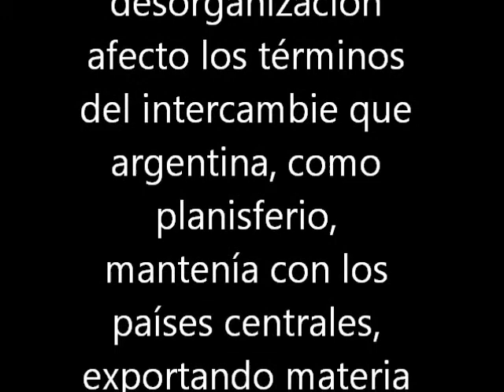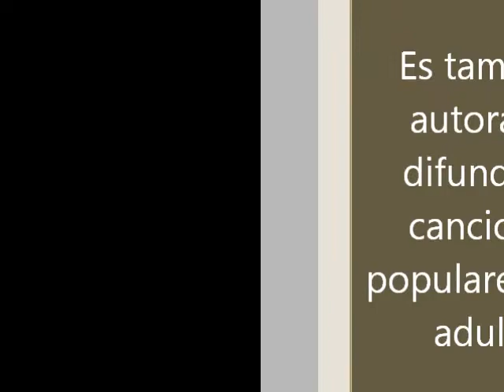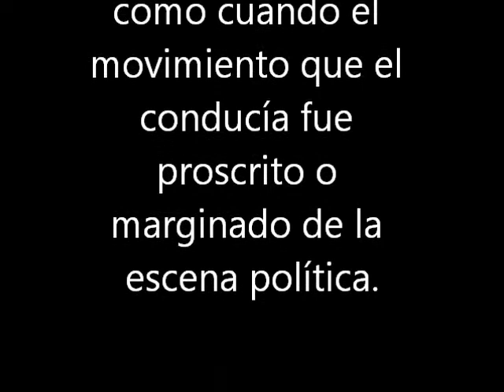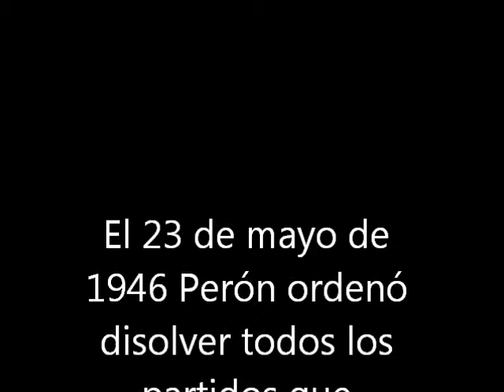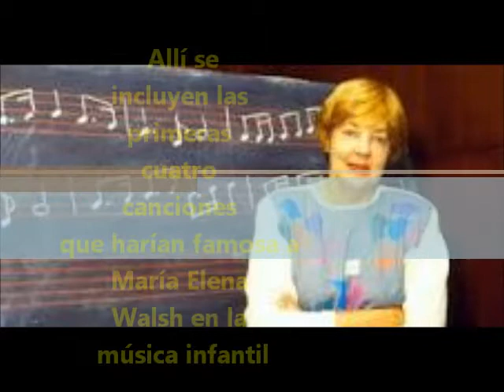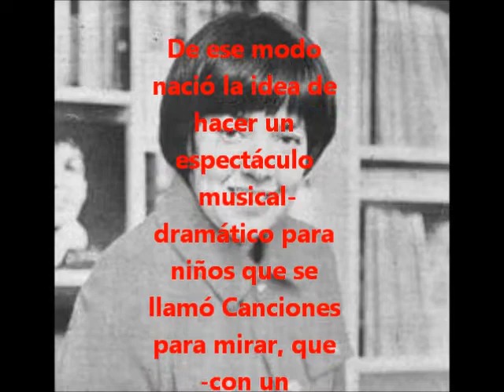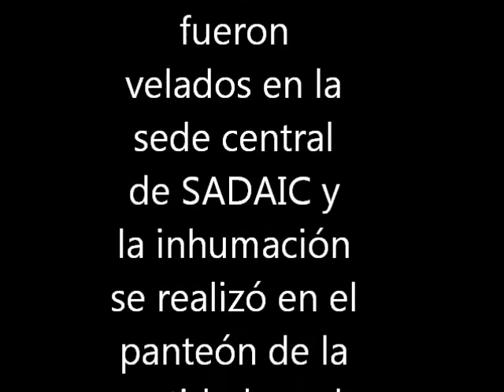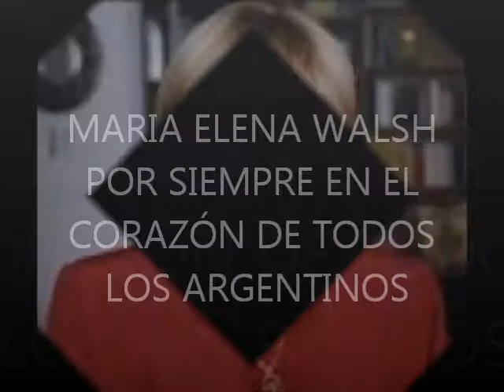maria elena walsh la verdadera.wmv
MARÍA ELENA WALSH UNA VERDADERA POETA  es un video sobre la vida y la obra de la querida cantautora y su entorno. el presente prebajo fue realizado por mis alumnos de la ESCUELA SECUNDARIA N° 1 (EX ENCAB) DE GUERNICA (PTE. PERÓN)